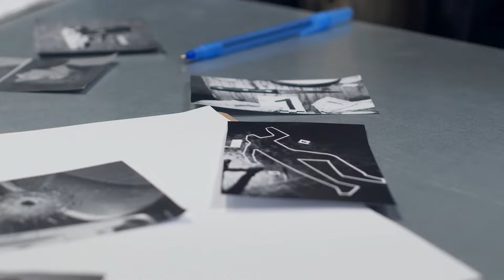Cheaters Getting Caught on Camera